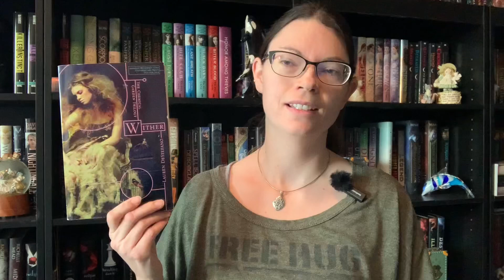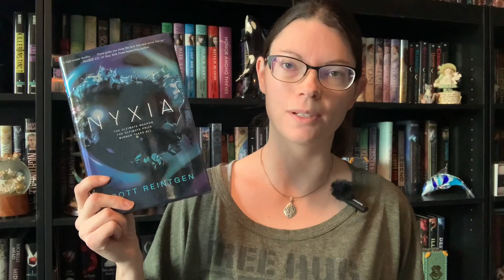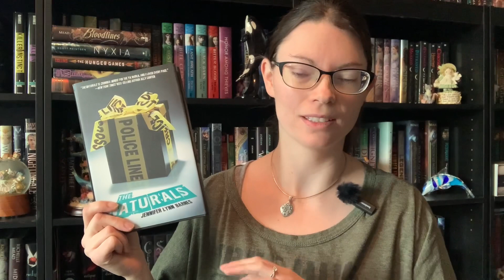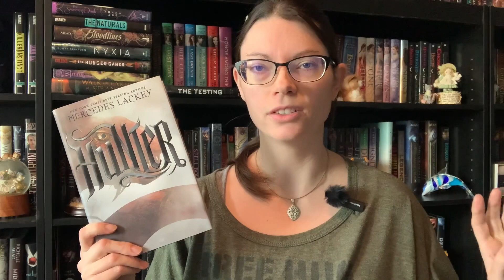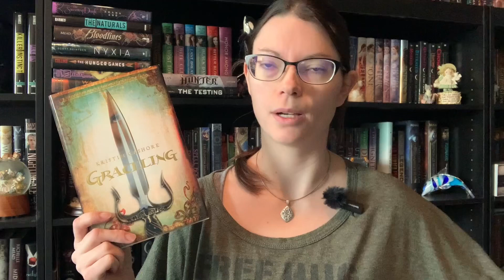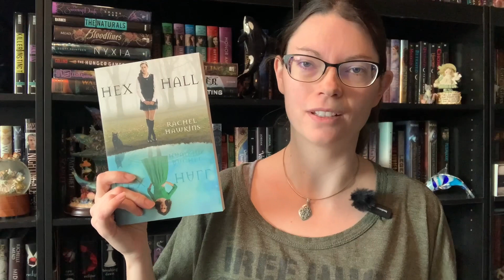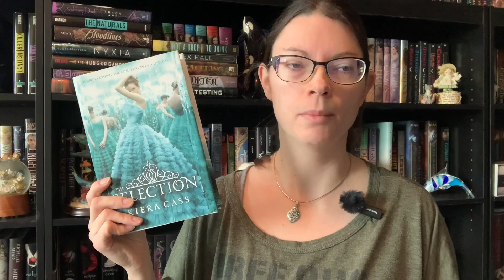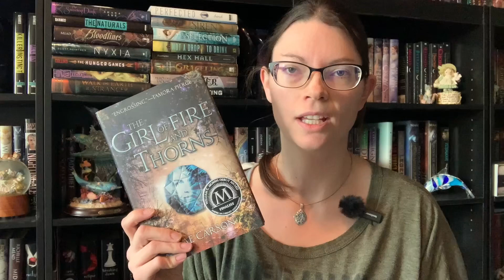Top Books | My Favorite YA Recommendations!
In which I share all the YA books I’ve loved over the years.

and Booktok: @theobsessivebookseller